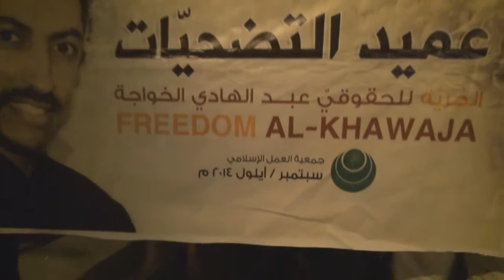مسيرة "عميد التضحيات" تضامنا مع الأستاذ عبد الهادي الخواجة في بلدة سماهيج 5/9/2014 Bahrain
خرجت مساء اليوم الجمعة (5 سبتمبر/ايلول 2014) مسيرة أهلية في منطقة سماهيج تضامنا مع الناشط الحقوقي عبدالهادي الخواجة المضرب عن الطعام في سجون النظام الخليفي، وشارك في المسيرة حشد من أهالي القرية حملوا اعلام البحرين وصور الأستاذ عبدالهادي الخواجة، وردد المشاركون شعارات تضامنية مع المعتقلين السياسيين وشعارات تطالب بإسقاط حاكم البحرين حمد بن عيسى آل خليفة.

يذكر أن الناشط عبدالهادي الخواجة قد أعلن اضرابه عن الطعام منذ أكثر من 10 أيام ردًا على اعتقالات السلطة البحرينية التعسفية التي تشكل مشكلة حقوقية مستمرة في البحرين.